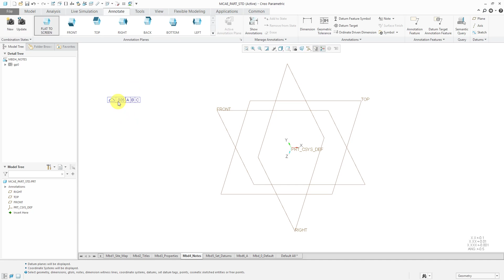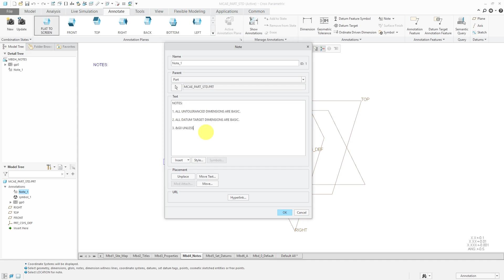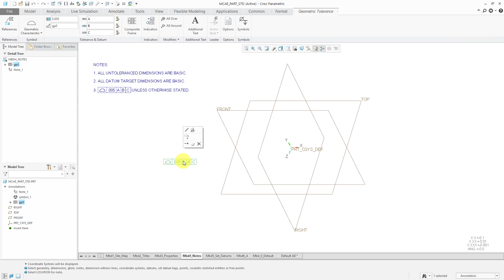Creo Parametric - Model Template Notes for Geometric Tolerances - Model Based Definition (MBD)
In this Creo Parametric tutorial video I add some standard notes for Geometric Dimensioning and Tolerances (GD&T) including a note that contains a Geometric Tolerance.

Thanks,
Dave